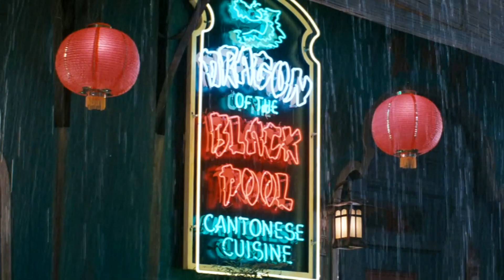Big Trouble in Little China, "China is Here?"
From the film , Big Trouble in little China 1986.